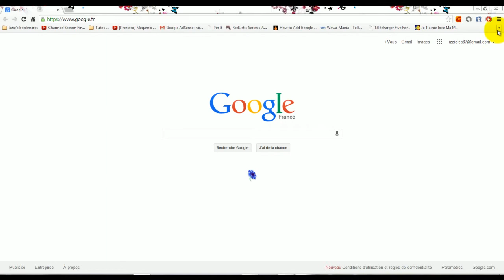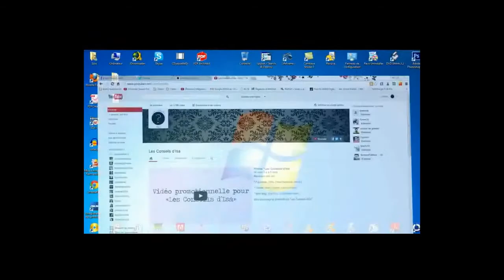[Tuto n°102] - Comment savoir manuellement si Internet est à jour ou pas? | Les Conseils d'Isa